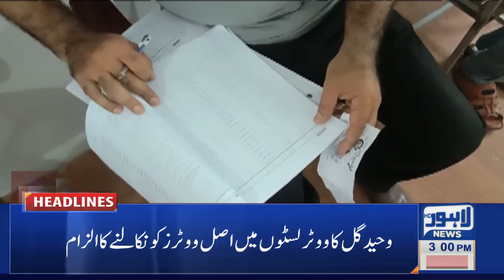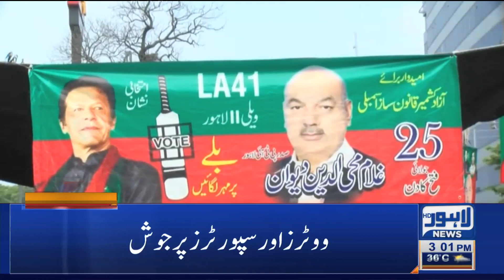Lahore News HD | 03 PM Headlines | 25 July 2021